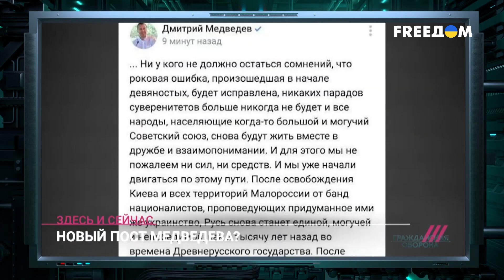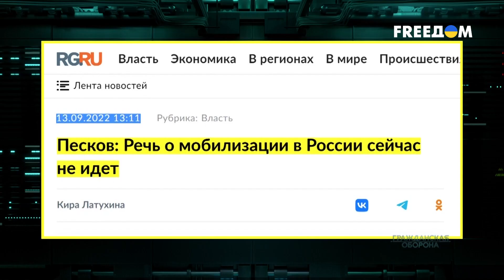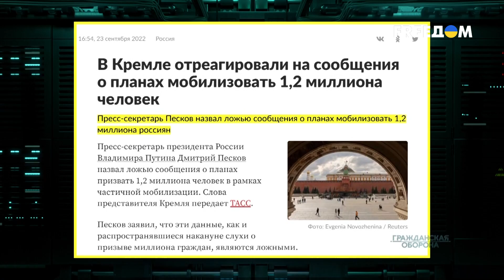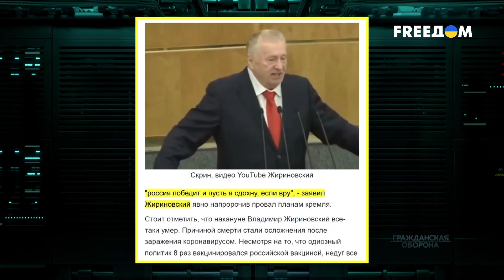"Пророчества" Жириновского. Его роль в агрессии Кремля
Десятилетиями все смеялись над кремлевским шутом Владимиром Жириновским. Он действительно искусно годами изображал скандального и эпатажного оппозиционера, активно забрасывал массы якобы сумасшедшими идеями, с которых демонстративно хохотал сам Путин со своей свитой. Знающие люди твердили, что Жириновский никакой не клоун, а лишь скрывающийся под его маской рупор власти. И теперь в 2022 году нет никаких сомнений в том, что он и правда все это время был настоящим ретранслятором кремлевских планов. То есть он под соусом абсурда выдавал все, что сегодня на серьезных щах заявляет власть в РФ. Подробнее о роли Жириновского в агрессии Кремля смотрите в материале